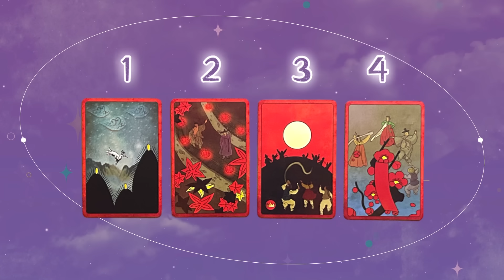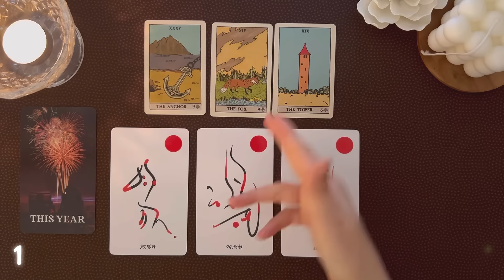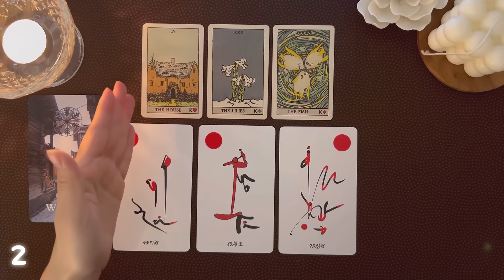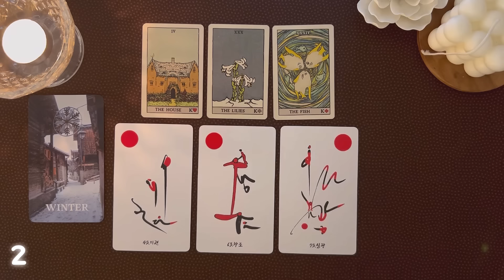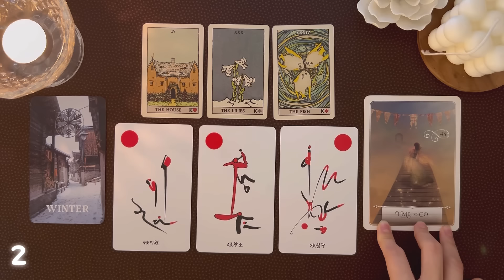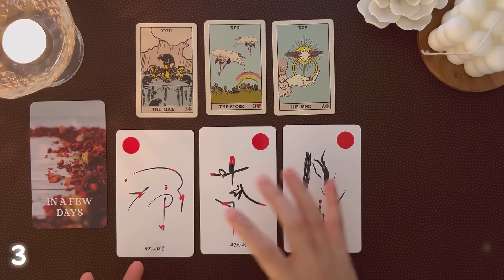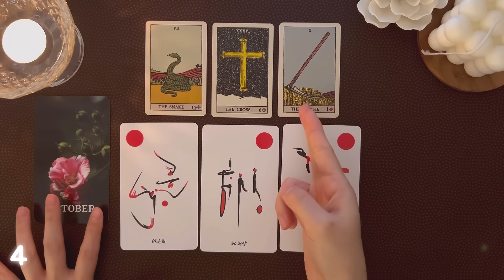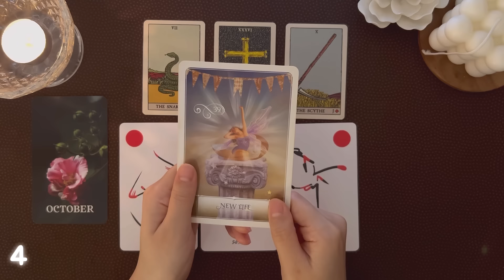[타로] 타고난 3개의 운명✨ / 무조건 대박 터질 시기까지 🧧💖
🔮 상담 문의는 아래 링크를 눌러 주세요.

💌 후원해주신 분들 정말 감사드립니다 , 더 좋은 영상으로 보답할게요!😚 💌

◾ -00:00 오프닝

◼00:00 그림으로 카드 뽑기

*끌리는 카드가 2개라면, 2개 모두 들어주세요*

📍 01:00 1번

📍 09:41 2번

📍 19:59 3번

📍 27:36 4번